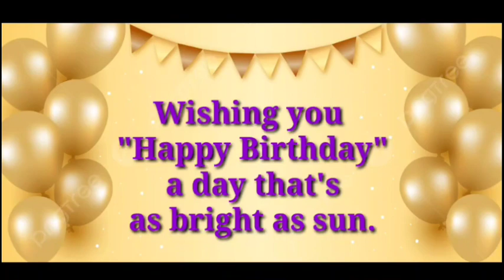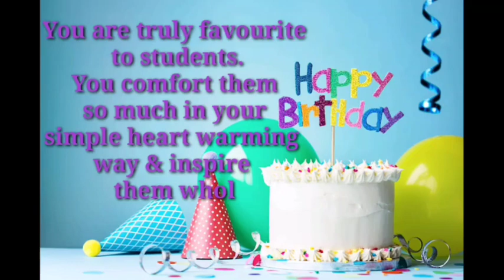Administrator Mr. SACHIN S. MATHAI | BIRTHDAY CELEBRATION-2023